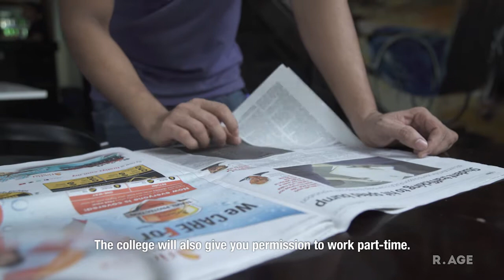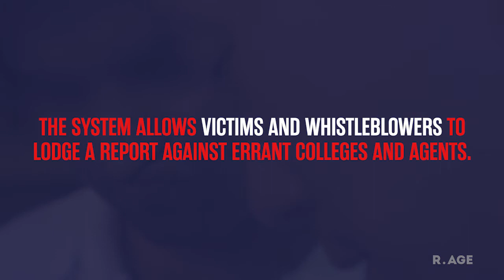Bangladeshi community reacts to R.AGE's student trafficking documentary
The Bangladeshi community in Kuala Lumpur reacts to Student/Trafficked.

Join the campaign to give student trafficking victims a second chance at education

বাংলাদেশীরা তাদের প্রতিক্রিয়া ব্যক্ত করছেন আমাদের নতুন অনুসন্ধানমূলক তথ্যচিত্র শুরু হওয়ার পর।

আপনি যদি ছাত্র পাচারের শিকার হন, তাহলে আপনার অভিযোগ জানান এবং যথাযথ কর্মকর্তারা আপনাকে সাহায্য করবে।